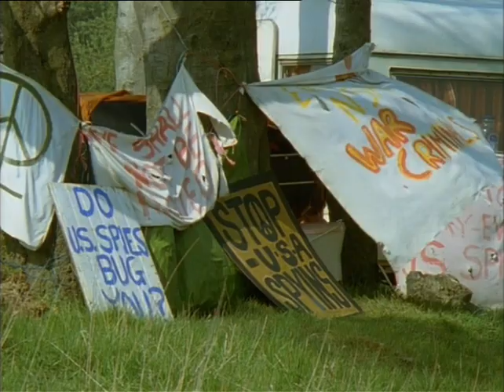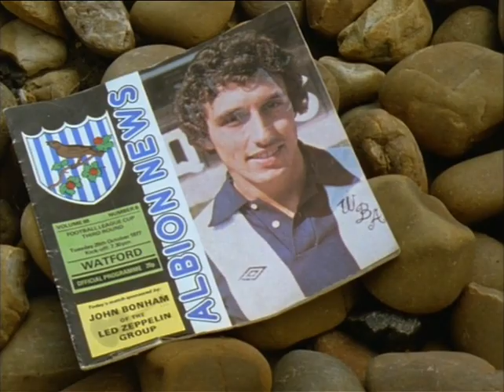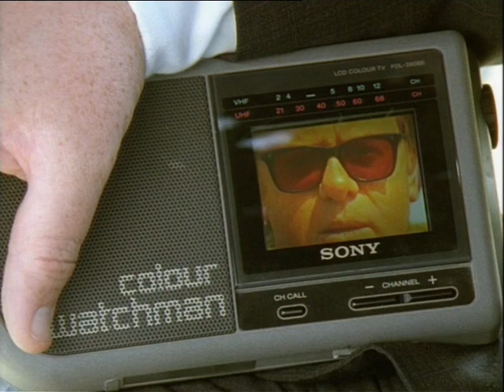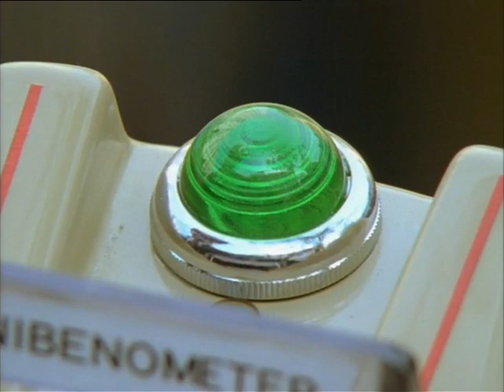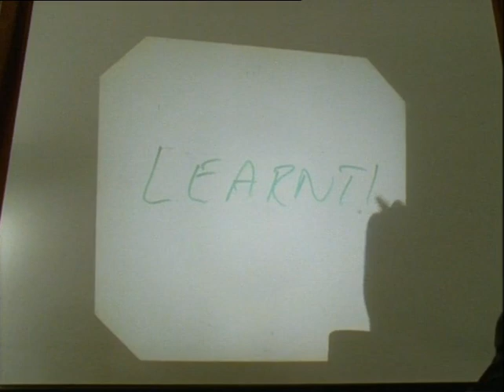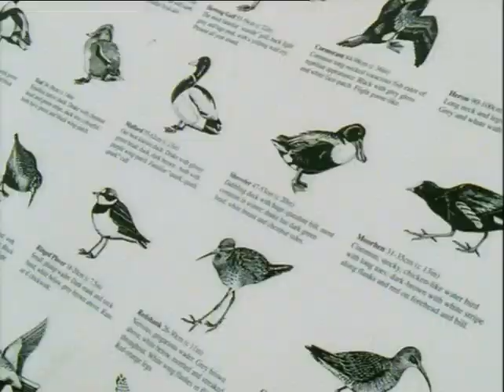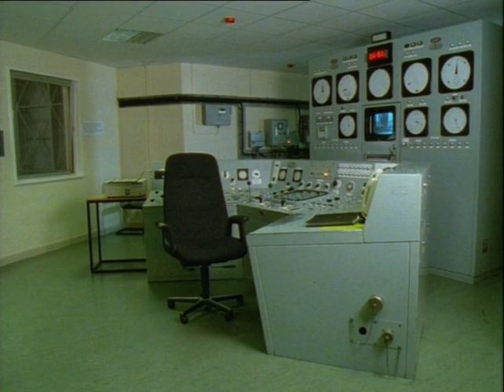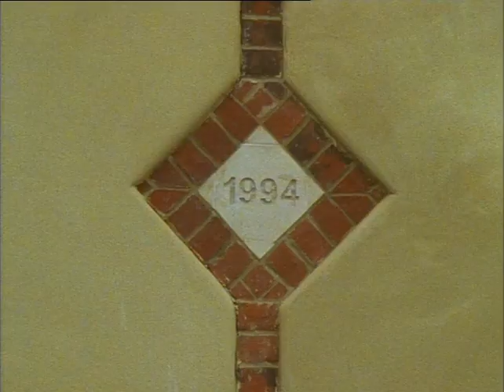Meades, Remember the Future, 1997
Jonathon Meades, Even Further Abroad